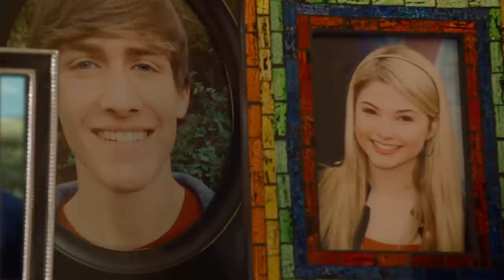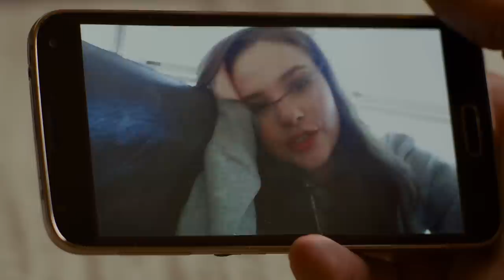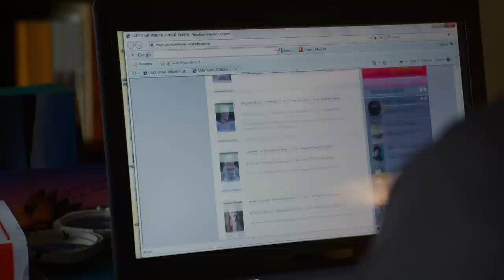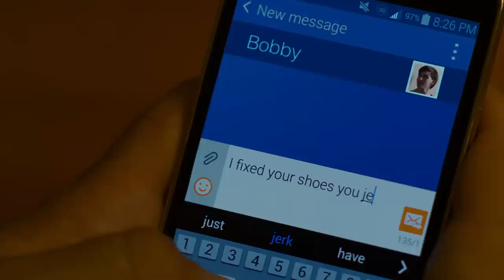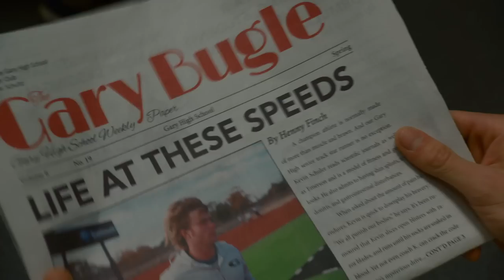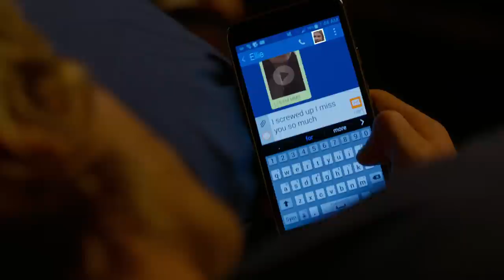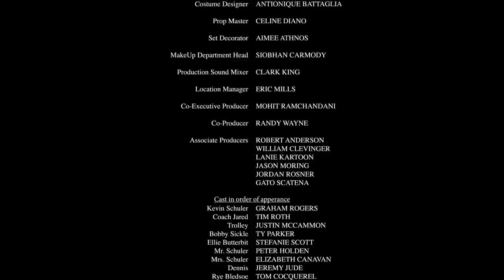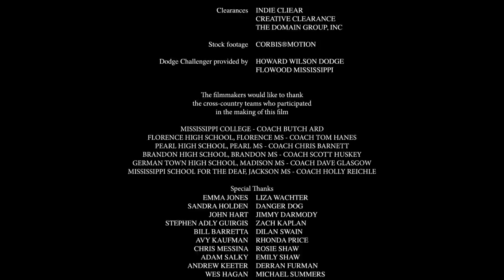1 Mile to You (1080p) FULL MOVIE - Independent, Romance, Sports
When a teenager (Graham Rogers) loses his once-in-a-lifetime girlfriend (Stefanie Scott) in a tragic accident, he finds that running keeps him connected to her during his 'runner's high' moments. Chasing her memory drives him to run faster, and to win for his new coach (Billy Crudup). Before long, however, his newfound noteriety attracts the attention of a whip-smart new girl (Liana Liberato) who is determined to find out what's really going on inside him. Soon, he finds himself caught between keeping the past alive and making new memories in the present. "1 Mile To You" is an uplifting, emotional, and visceral romantic sports drama about the power of our fondest memories to sustain us through our worst traumas--and when it is time to let the memories go and face an uncertain future.
Directed by: Leif Tilden
Starring:
Graham Rogers
Billy Crudup
Peter Coyote
Tim Roth
Peter Holden
Stefanie Scott
Thomas Cocquerel
Elizabeth Canavan
Liana Liberato
Melanie Lynskey
Yul Vazquez